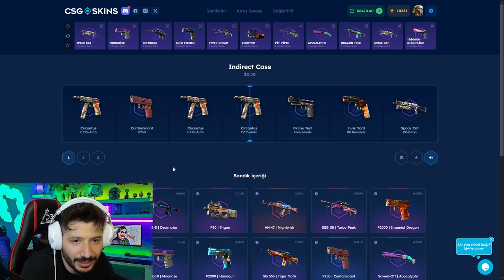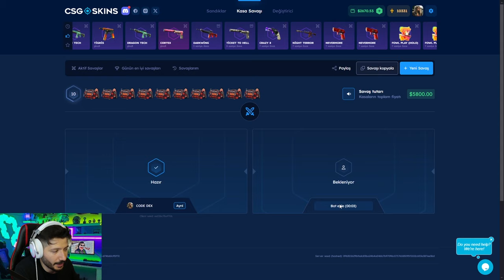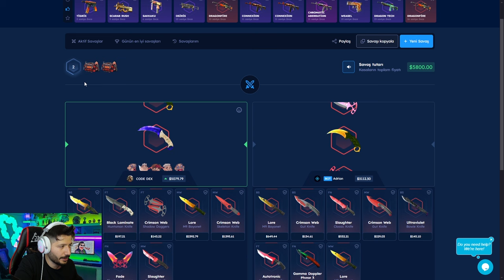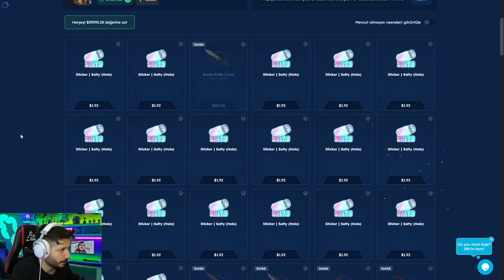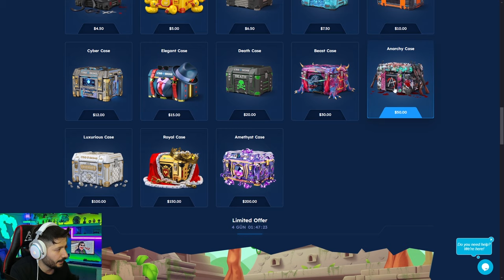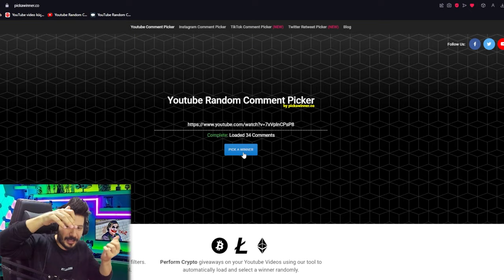2 DAKİKADA 1.000 DOLAR KATLADIK Csgoskins Promo Code